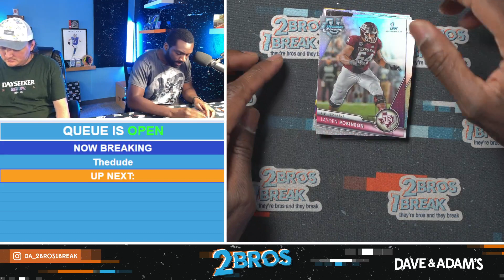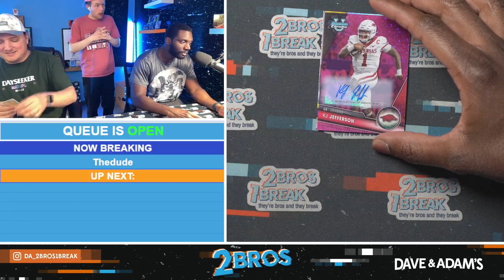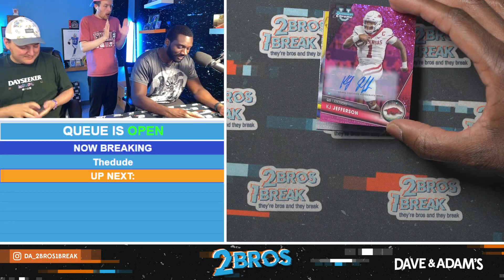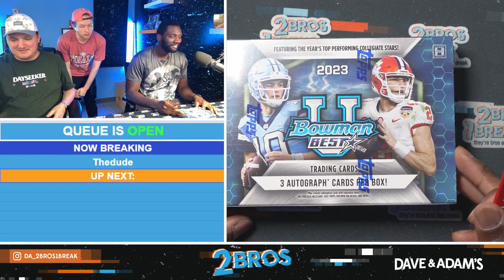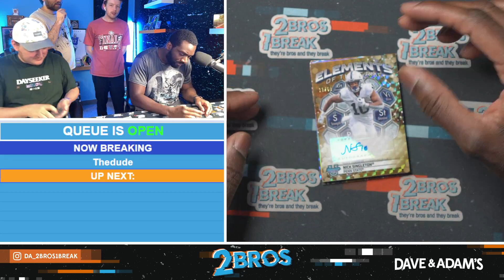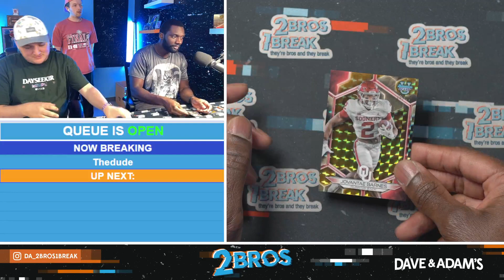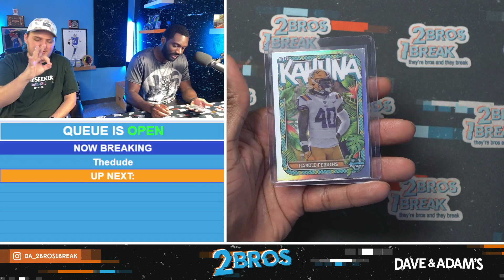TheDude's Awesome Bowman U Break 2024 5/24/24